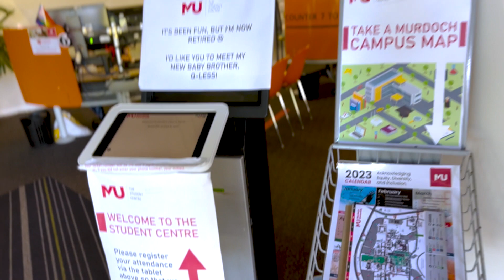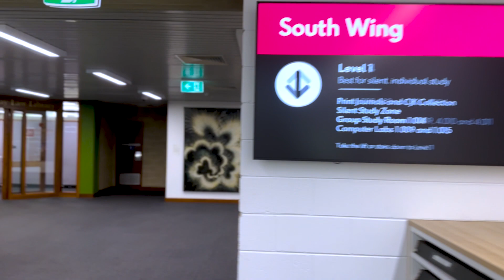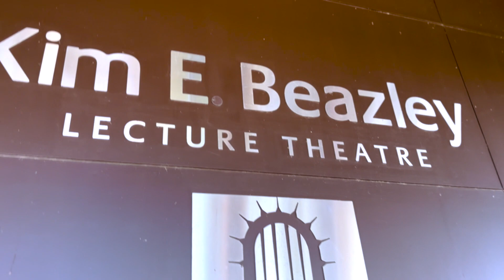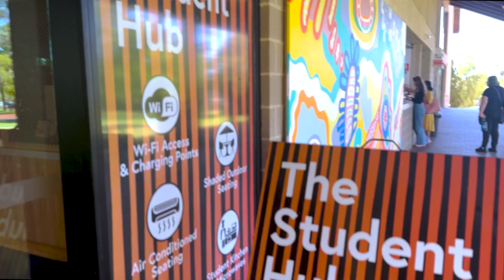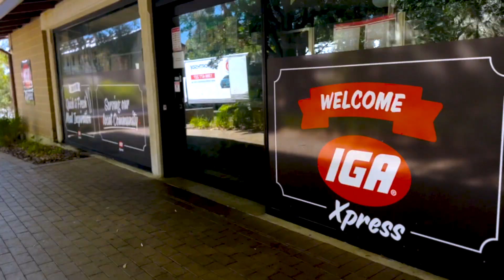Murdoch University Guide Tour.